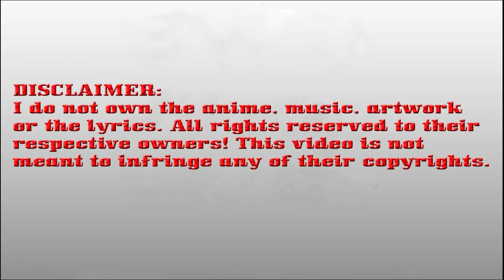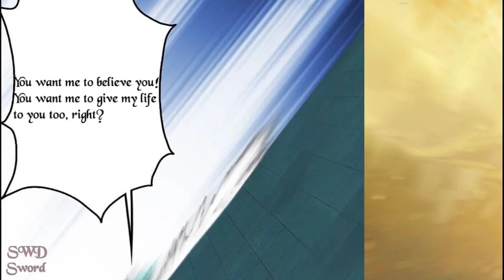Matchless Emperor chapter 216 English (Word N° 216: Don't run, I'll make it up to you!)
*COPYRIGHT / LICENSING*

Description:
A worthless youth with the title of 'sleeping god' had unlocked an outlandish martial arts from a blessing in disguise. From then on, a genius with incomparable strength, crushes the heavens and the earth, and split the stars with his sword, all other geniuses trembles at his feet.

MatchlessEmperorchapter216English(WordN216:DontrunIllmakeituptoyou!)

MatchlessEmperor novel 216,
MatchlessEmperor 216 wiki,
MatchlessEmperor 216 subtitle english,
MatchlessEmperor 216 Sword Manga ,
MatchlessEmperor  CHAPTER 216,
MatchlessEmperor 216,
MatchlessEmperor 216 season 2
MatchlessEmperor 216 season 3